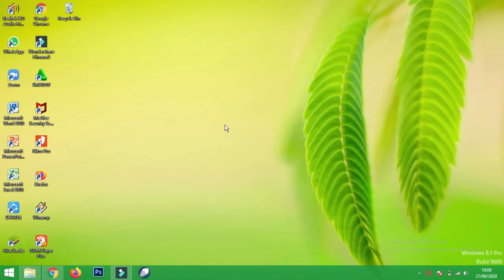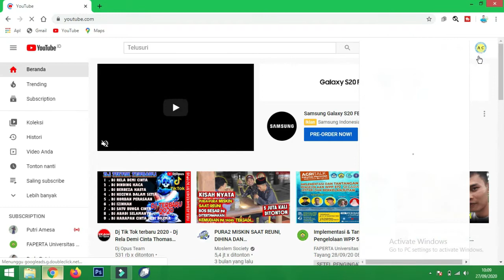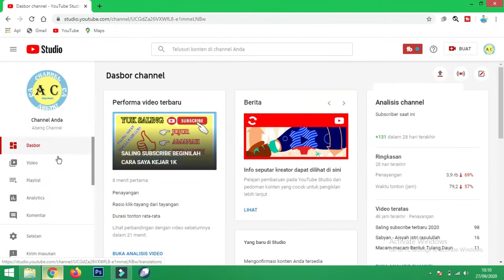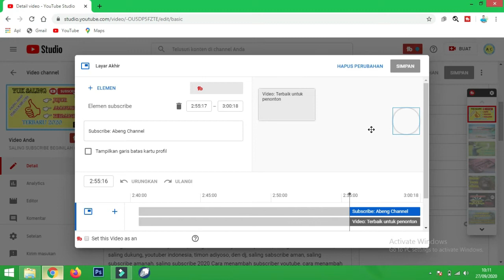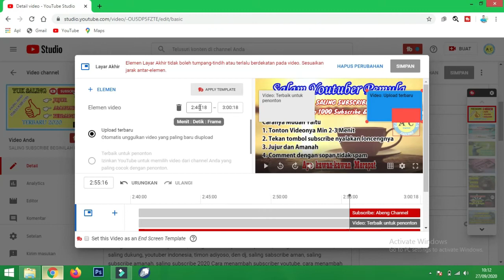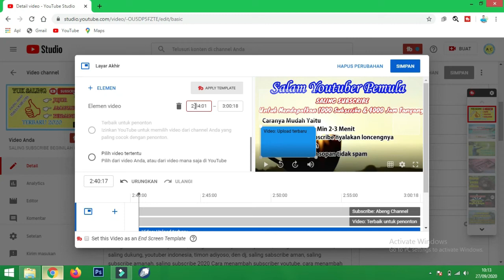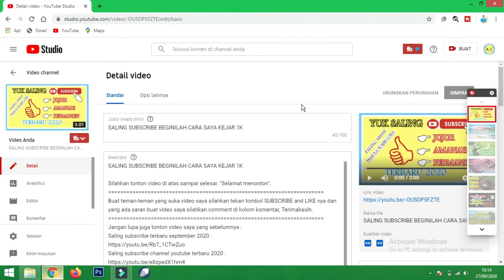Cara menambahkan layar akhir di video youtube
layar akhir sendiri biasanya digunakan untuk mempermudah penonton melihat video kita sebelumnya atau video rekomendasi kita. karna mreka cukup mengklik video yang sudah ditampilkan dilayar akhir video yang sedang mereka tonton.

Silahkan tonton video di atas sampai selesai. "Selamat menonton" dan semoga bisa memberikan manfaat terutama bagi para yotuber2 pemula. aamiin